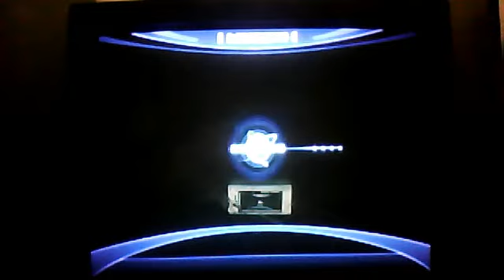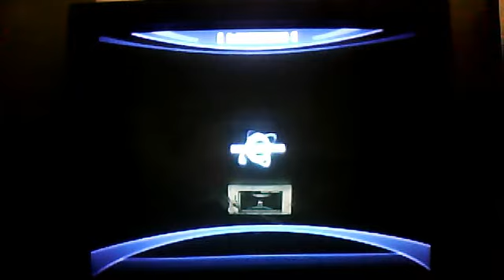Sonic Unleashed - Episode 2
We complete all Apotos Day Stage stuff, and we go through Werehog tutorials and most of Act 1 of the Apotos Night Stages.